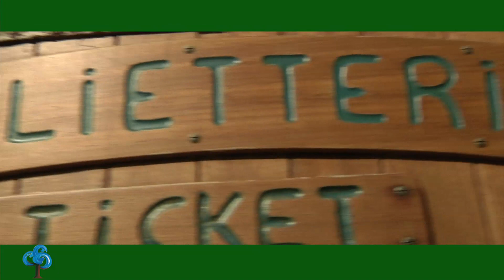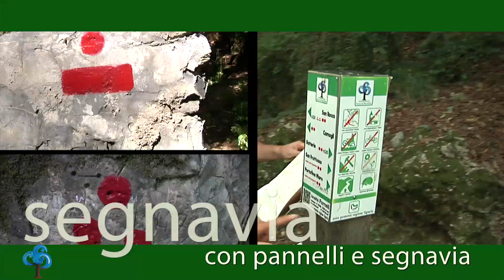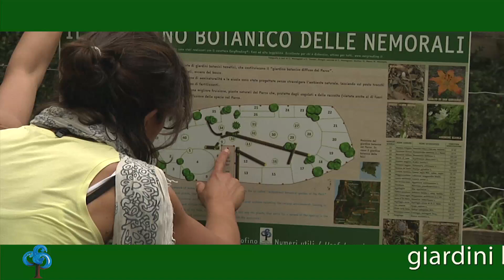Video promozionale Parco di Portofino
Video promozionale ufficiale del Parco di Portofino.
"Sveglia di buon ora per raggiungere gli amici con cui andare a scoprire i sentieri del Parco di Portofino, attraverso boschi e panorami mozzafiato, a picco sul Mare".